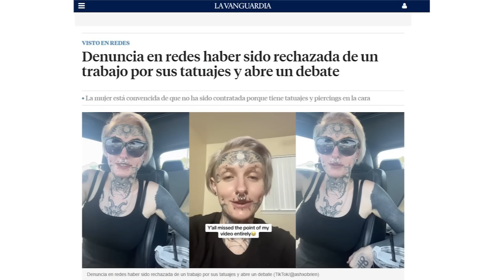🙄 Mujer Protest4 por no encontrar trabajo